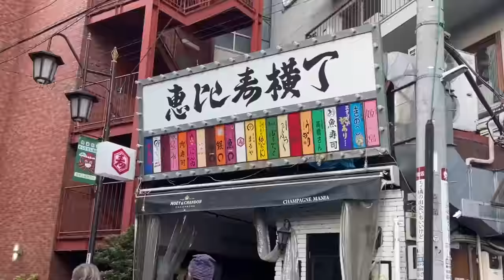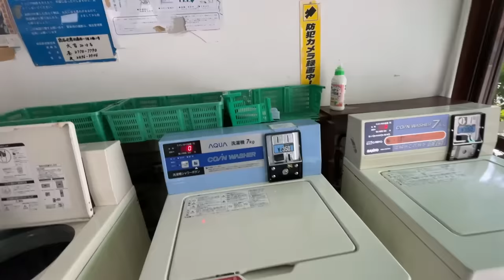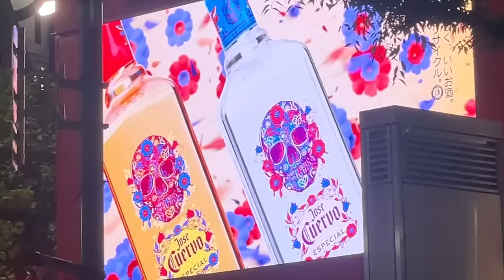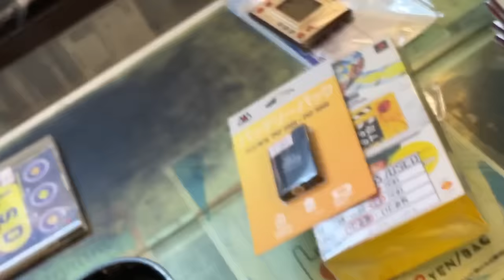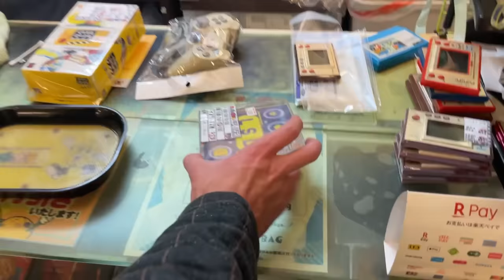The Drewth Spreads To Japan... again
sorry if this video is greened. i was so bad at filming lolol

(✿◕ ‿◕ฺ)ノ))。₀: *゜
Other Socials: